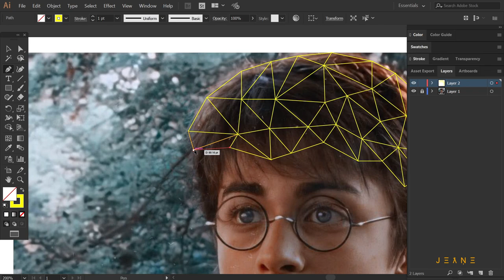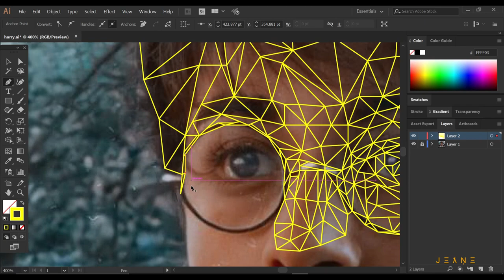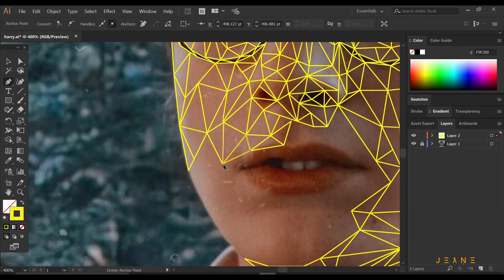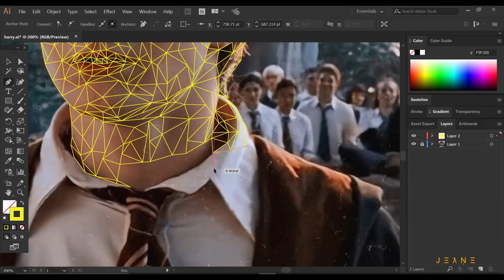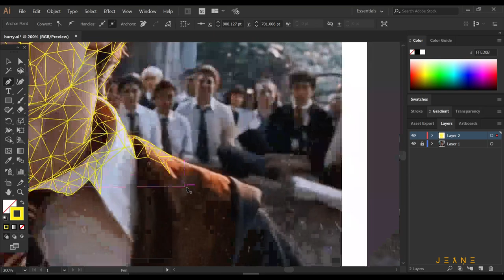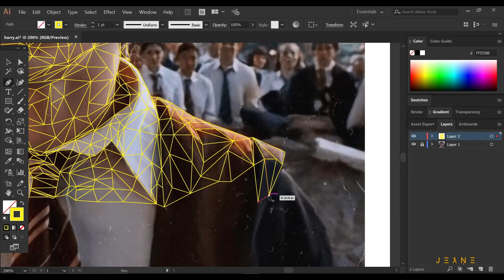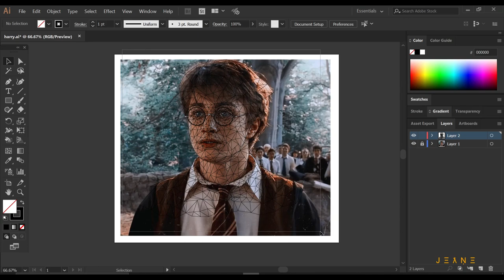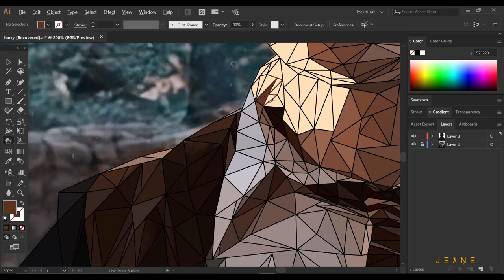Harry Potter - Low Poly Art | Adobe illustrator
►Digital Art◄